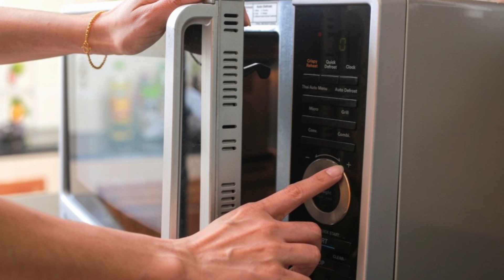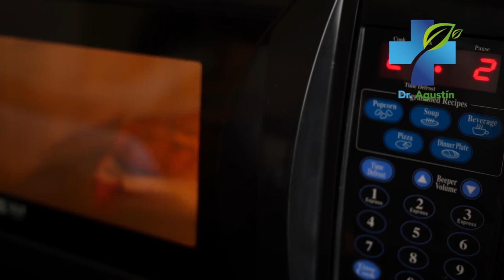CINCO ALIMENTOS QUE NO DEBES CALENTAR EN UN MICROONDAS, LUNES 26 DE OCTUBRE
Debido a la cotidianidad, estamos acostumbrados que cualquier alimento lo calentamos en el microondas, porque nos ayuda a ahorrar tiempo. Sin embargo, es importante conocer que algunos pierden su valor nutricional y pueden resultar dañinos para la salud.